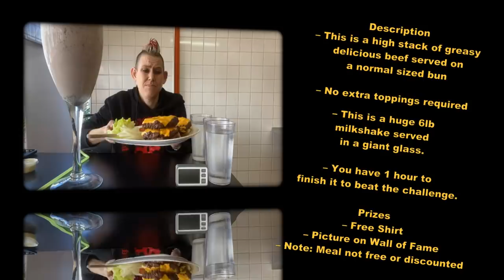CHICK N RUTHS MASSIVE SHAKE / BURGER | PAY TO PLAY? | MOM VS FOOD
Chick n Ruth’s. It’s pay to play time. Thanks for the meal.

mollyschuylereats

molly schuyler

music creds

epidemic sounds